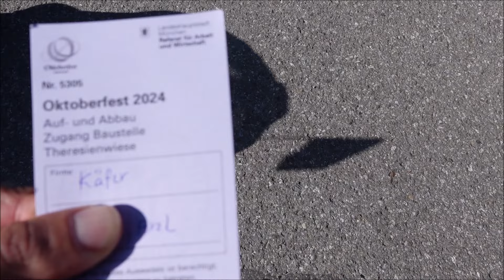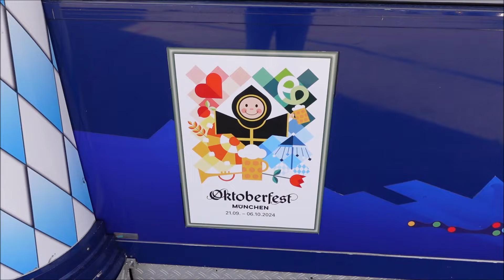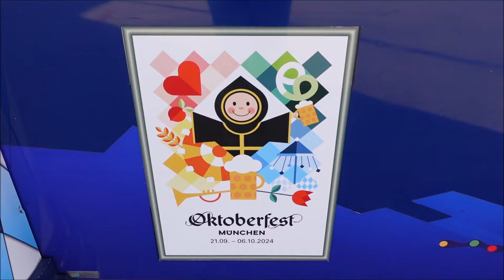QUAL É A MELHOR TENDA NA OKTOBERFEST? | Minhas dicas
Tem 14 tendas na Oktoberfest então a escolha da tenda certa não é fácil. Nesse video apresento cada tenda a vocês

+ E-MAIL ( só para contato profissional, parcerias,... )

Quer apoiar o meu canal ?

Italki ► CADASTRE-SE AQUI, compre uma aula e ganhe USD$ 10 (100 italki credits) para outra aula

LIVROS PARA ESTUDAR ALEMAO PARA PRINCIPIANTES
► MENSCHEN
Menschen A1/1: Deutsch als Fremdsprache / Kursbuch mit DVD-ROM
► BERLINER PLATZ
► LAGUNE
Lagune 1. Deutsch als Fremdsprache. Kursbuch mit Audio-CD
Lagune 1: Deutsch als Fremdsprache / Arbeitsbuch
Lagune 2: Deutsch als Fremdsprache / Kursbuch mit Audio-CD
► SCHRITTE INTERNATIONAL
► OUTRO LIVRO
Alemão para leigos (Buch+CD), portugiesisch

► Câmera (para vlogs, viagens etc) : Sony ZV-1
► Minha programa de edição: MAGIX Video Deluxe 2013
► Microfone: Rode Rycote Edition VideoMic
► Controle remoto para câmera